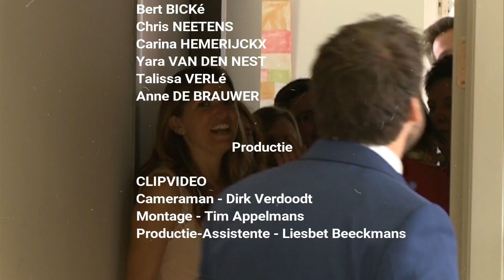Footloose Schoonderhage Final Dance Scène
De Collega's van Schoonderhage maken remake van Footloose voor een wedstrijd. Enjoy!